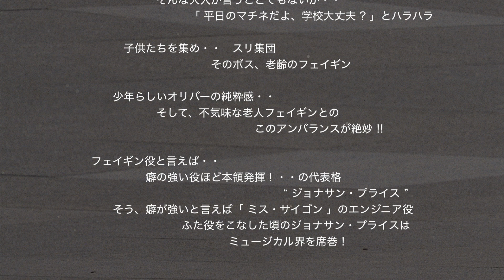何と言っても子役が凄い !! ・・・「 オリバー ! / OLIVER ! 」 Musical -26